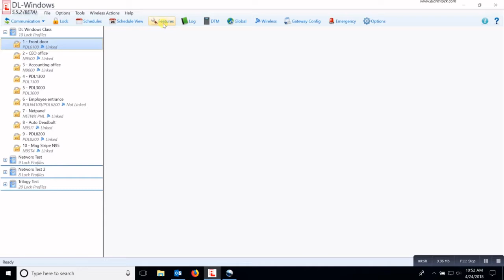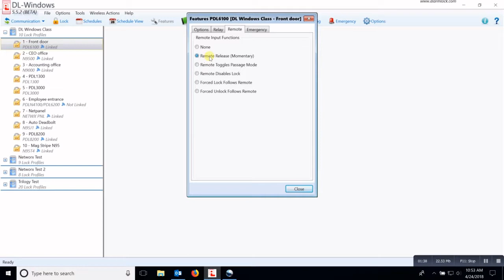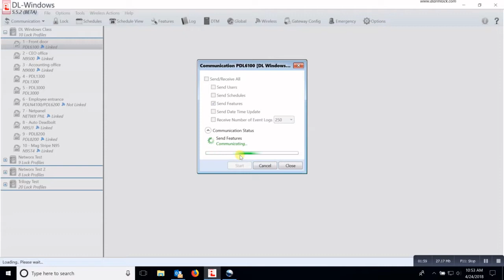Programming a remote to Networx locks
Andy Phelps, Alarm Lock National Training Manager, shows how to pair a wireless remote transmitter to a Networx lock. He shows the 2 parts of the process, in the DL Windows software and at the lock keypad.